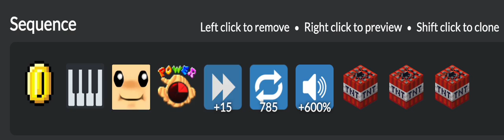Random Particle Accelerator